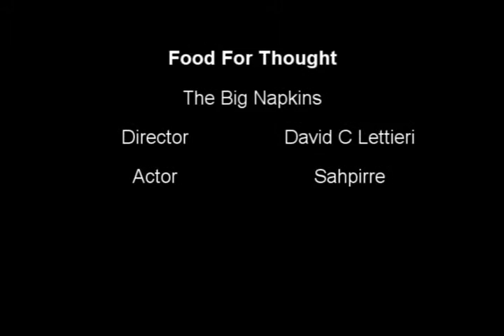food for thought The Big Napkins